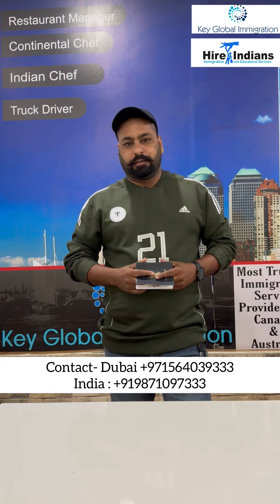Restaurant Manager Job Canada | Jaswinder Singh - Got his Canada Work Permit Visa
Jaswinder Singh, Restaurant Manager - Got his Canada Work Permit Visa,

CONGRATULATIONS TO OUR CLIENT!
Jaswinder Singh for getting his Work Permit visa for Canada, He is working as Restaurant Manager.

Eligibility: Min 2 Years supervisory level experience in QSR, IELTS overall 5 Band Required, Education 12th Pass

Note: We Specialist in Work Permits for Semi Skilled occupations, LMIA for Express Entry and Employer Sponsored PNP.

For any query feel free to reach our Immigration Experts at
Key Global Immigration:

Our Offices: Noida l Amritsar l Dubai